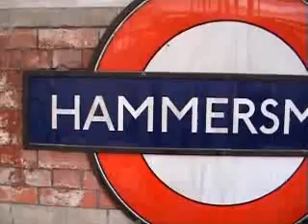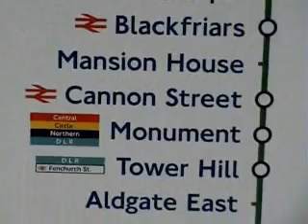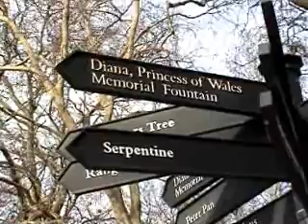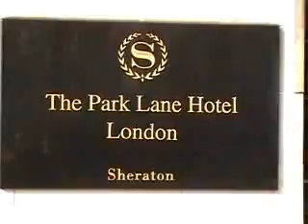LONDON BUS 23 ENGLAND.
TRAFALGAR SQUARE. PICADILLY CIRCUS. OXFORD STREET. NOTTING HILL GATE .PORTOBELLO ROAD ETC...LONDON CITY ENGLAND SEEN FROM THE BUS ROUTE 23.BEAUTIFUL STREETS OF LONDON.